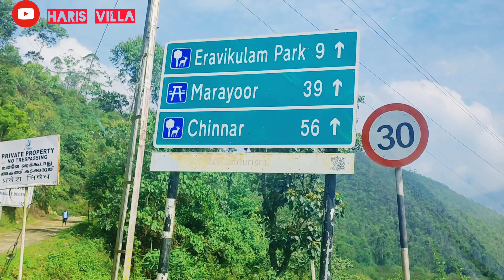മുന്നാറിൽ നിന്ന് ഇരവികുളം ദേശിയോധ്യനത്തിലേക്ക് - Episode 2